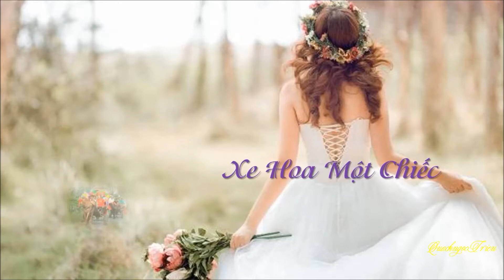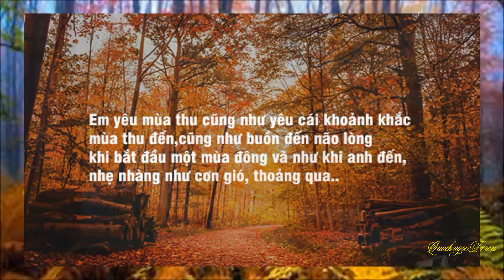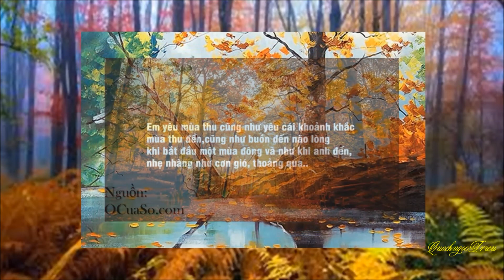Xe Hoa Một Chiếc_Hoàng Thi Thơ - Thiên Trang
Xe Hoa Một Chiếc
Hoàng Thi Thơ
Thiên Trang